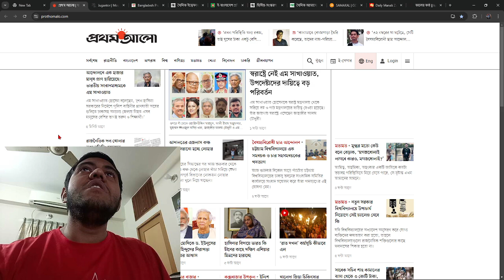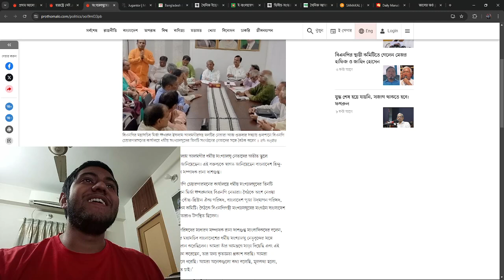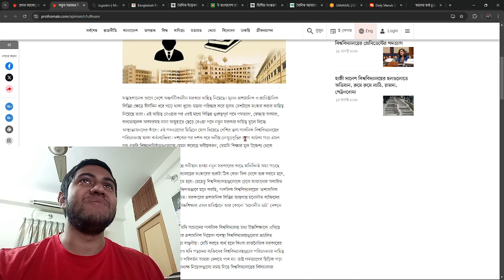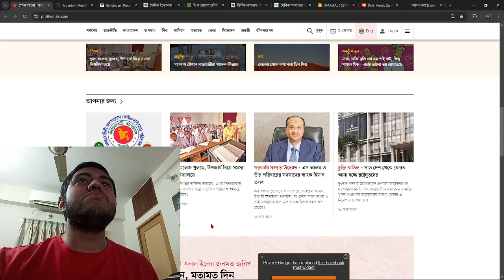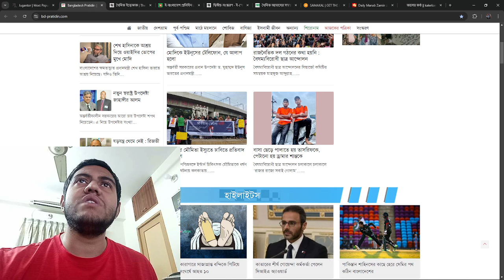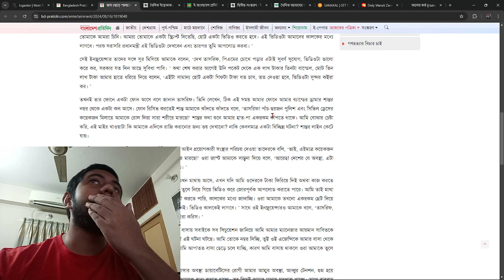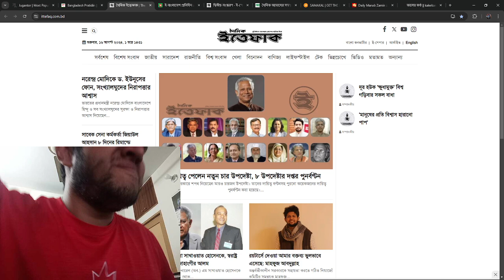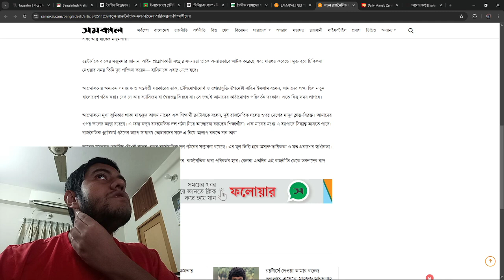সচিবের বাসা হতে কোটি টাকা উদ্ধার ও অন্যান্য জাতীয় খবর